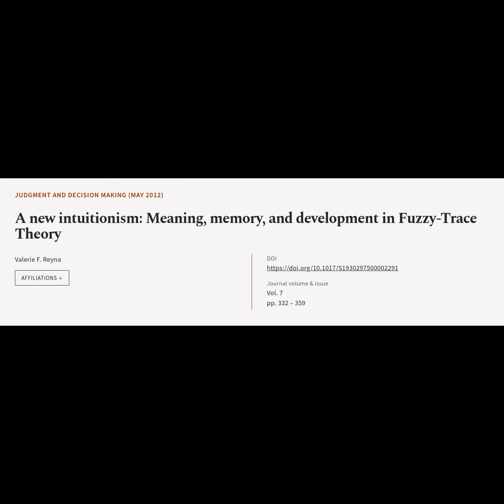A new intuitionism: Meaning, memory, and development in Fuzzy-Trace Theory | RTCL.TV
### Article Details ###

Title: A new intuitionism: Meaning, memory, and development in Fuzzy-Trace Theory
Authors: Valerie F. Reyna
Publisher: Society for Judgment and Decision Making
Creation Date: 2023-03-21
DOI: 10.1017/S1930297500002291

### Video Timestamps ###
0:00:00 - Summary
0:00:49 - Title